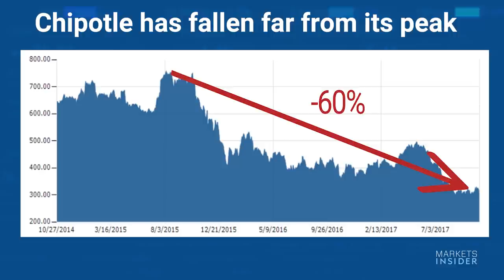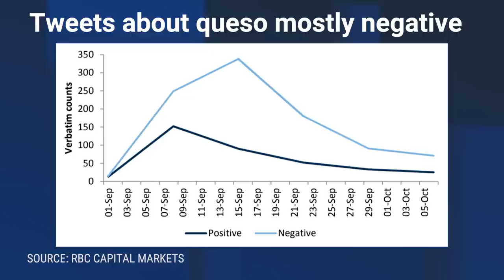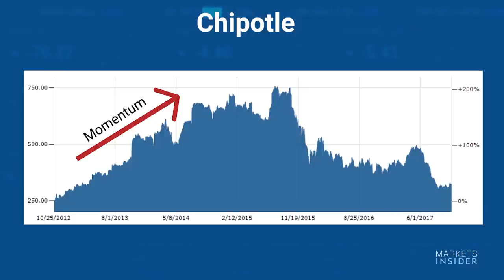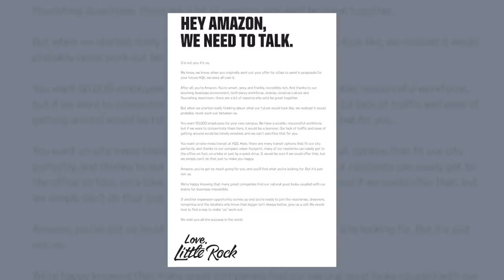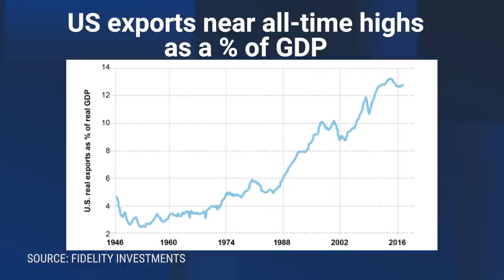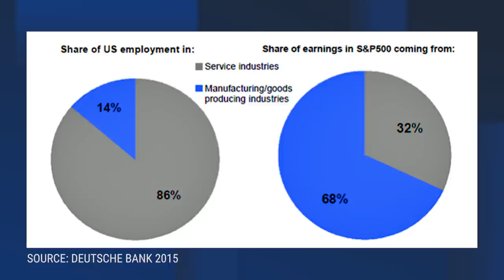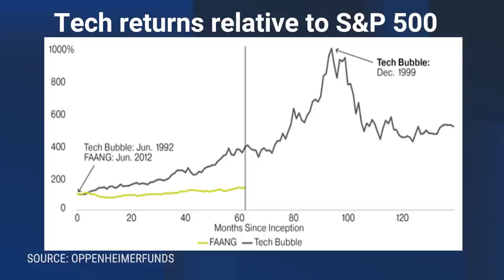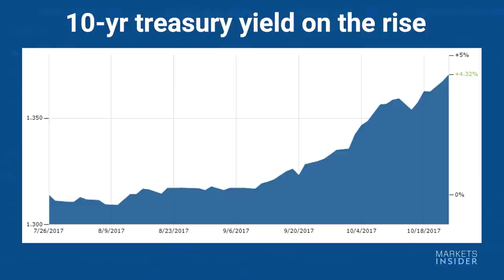THE BOTTOM LINE: Chipotle's earnings disaster, Amazon's new HQ, and the unstoppable stock market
This week:

Business Insider CEO Henry Blodget and executive editor Sara Silverstein look at Chipotle, which is down more than 60% from its peak just two years ago. Silverstein recaps the company's disappointing third-quarter earnings report, which saw it miss on sales, profit and cut its forward guidance. She mentions that the big debate amongst investors revolves around Chipotle's new queso, and notes that one Wall Street analyst cut his price target after seeing the negative social media reaction to the queso offering. Blodget points out that BAML downgraded the company's stock because it pays employees too much, which he thinks is a good problem to have, while also professing his continued affection for their food. He doesn't think it's the end of the world if Chipotle doesn't trade at the valuation it once did, and notes that it's followed the trend of many momentum stocks before it.

Blodget discusses Amazon's public announcement that it will open a new headquarters, and its subsequent invitation to companies who want to make a pitch, which he says puts it in the running for "smartest company in the world." This is because it eliminated any sort of potential backlash that could've stemmed from the company deciding without external input. Silverstein goes through some of the more entertaining proposals, and breaks down the potential economic incentives Amazon could end up getting from the winning city. Blodget then reiterates what good salesmanship the HQ contest is, and says it offers a ton of free advertising.
The Fidelity Viewpoints Chart of the Week highlights US exports, which are still near all-time highs as a percentage of GDP. The firm says that means global economics may have a more meaningful impact upon US stocks.

Silverstein sits down with Brian Levitt, the senior investment strategist at OppenheimerFunds, who says that he doesn't think the stock market is particularly overvalued. He points out that US equities are still trading cheap when compared to bonds, and argues that people are still fearful of a bubble similar to the one seen in the late 1990s. He brushes off those concerns, saying that conditions are different this time around. Levitt notes that the market has been favoring growth stocks like the FANG group, rather than their value counterparts, because we've been in a slow economic growth environment. He then goes on to say that he favors looking at a measure like price-sales ratio when assessing companies like Amazon, because they're a better predictor of future returns. Using that, a lot of stocks that look expensive are actually reasonably priced.

Levitt breaks down the economic growth picture, which he says has been a prolonged de-leveraging environment for consumers, marked by low-trend growth. He argues that's good for corporate earnings, and it doesn't accelerate the type of inflation that would bring about policy tightening. Levitt says the combination of all these conditions means the cycle will continue far longer than people expect, barring a major policy mistake.

Levitt highlights uncertainty around the Federal Reserve as the biggest risk to markets right now. He says the yield curve is currently steep, which is reasonable for supporting credit growth and the economy. He does note that if the Fed attempts to get too tight, we could see long rates come down. In terms of market price swings, he says that they normal accelerate when you have policy volatility. Levitt says that if there is a stock correction around the naming of a new Fed chair, he views that as a buying opportunity.
Silverstein asks Levitt about tax reform, which he says is still a very dicey proposition. He says that if it does pass, growth will increase in the quarters ahead, pushing Treasury rates higher and giving the Fed room to hike. He notes that it also means market leadership will switch from growth stocks to value, while also favoring small-cap companies, which pay higher effective tax rates. Levitt highlights the financial and industrial sectors as potentially benefiting from this, and stresses that investors should keep seeking out growth, perhaps in emerging markets, Japan and European companies.